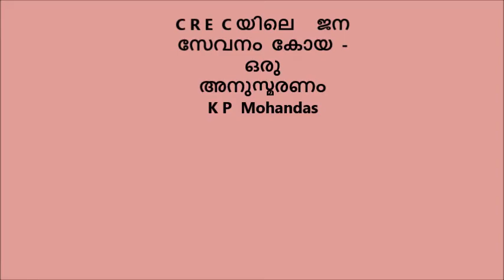Janasevanam Koya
This  is  in memory   of a simple  straight forward   person  who helped  the  residents  of Regional  Engineering College  Calicut. His  name  was Abdul Rahman  Koya (Adraman  Koya in the  local  dialect).